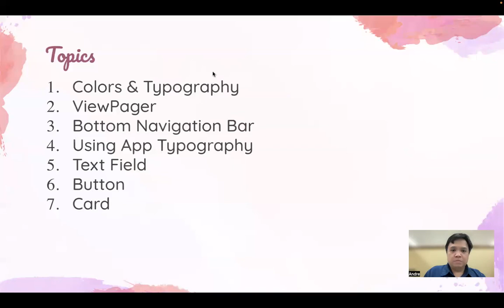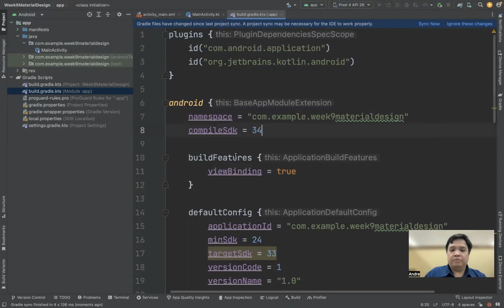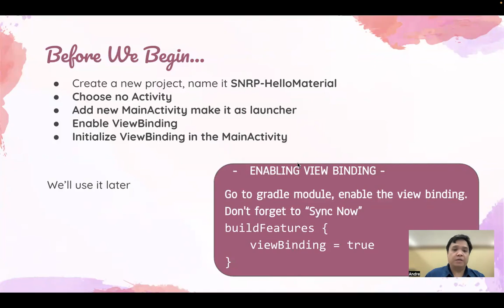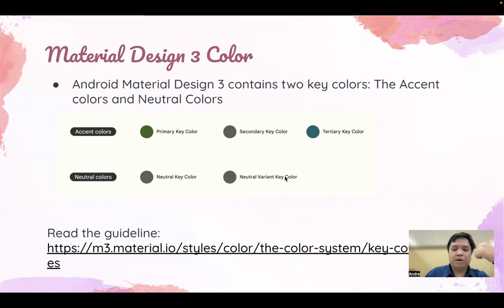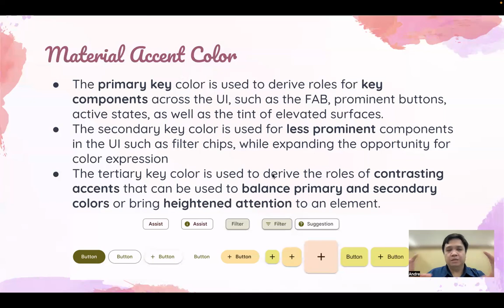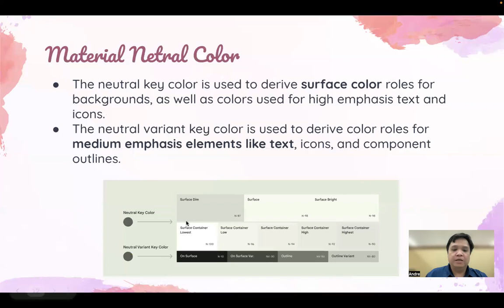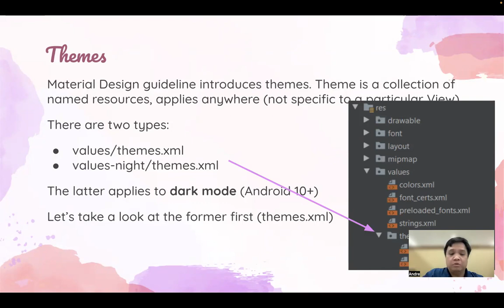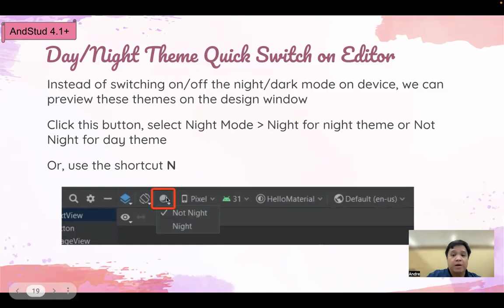Material Design 3 - part #2